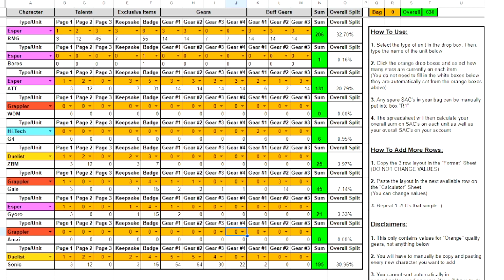Swift's Account Review: The Shocking Mismanagement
Sorry for taking so long Swift

Contents:
0:00 Intro
1:43 SAC Calculator
3:46 Leaderboards
4:43 Characters
26:46 Emblem Stuff
36:10 Training Center
37:51 Album
40:31 Figurines
43:06 Laboratory
43:52 Arena Stuff
59:50 Boss Damage